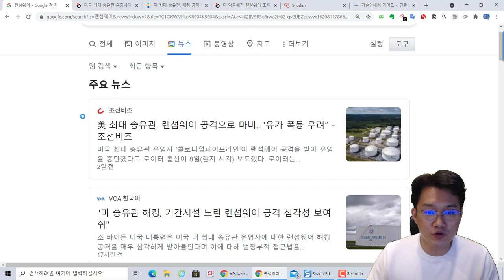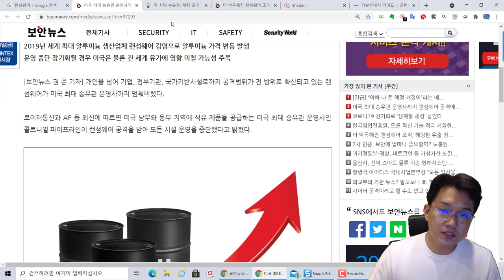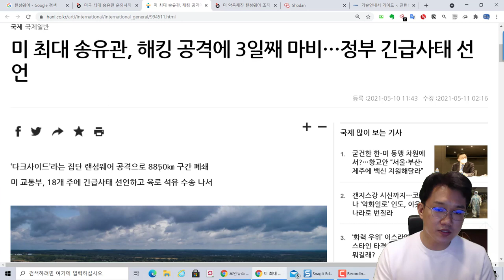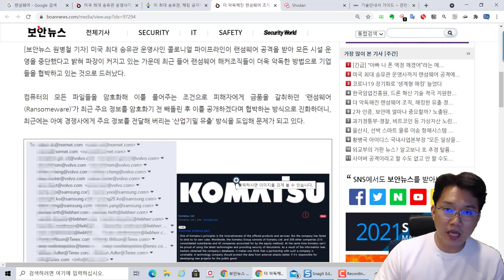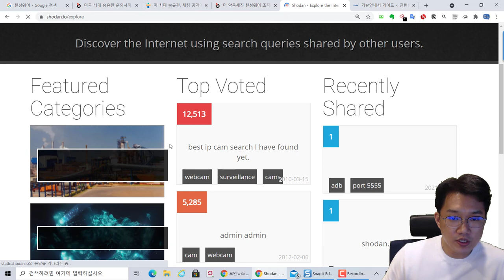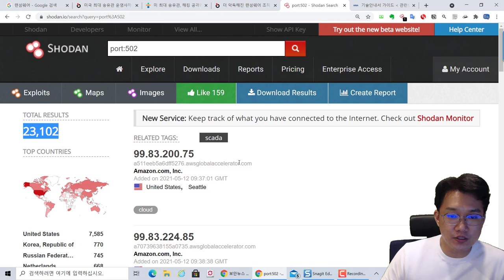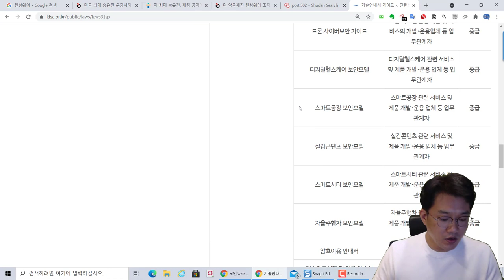(보안뉴스) 최근에 발생한 랜섬웨어 공격 형태와 산업기반 보안가이드 소개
보안프로젝트 ) 에서 제공하는 IT 강의입니다. 이번 강의 주제는 "(보안뉴스) 최근에 발생한 랜섬웨어 공격 형태와 산업기반 보안가이드 소개" 입니다.

미국 최대 송유관 운영사까지 랜섬웨어 공격에 멈췄다! 유가 영항 받나

미 최대 송유관, 해킹 공격에 3일째 마비…정부 긴급사태 선언

더 악독해진 랜섬웨어 조직, 해킹한 유출 정보를 경쟁사로 보내다